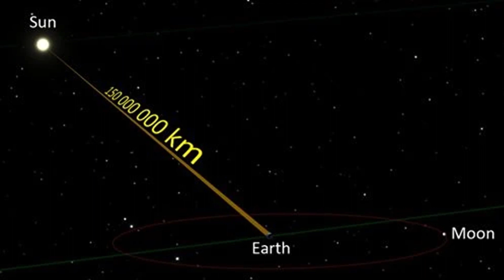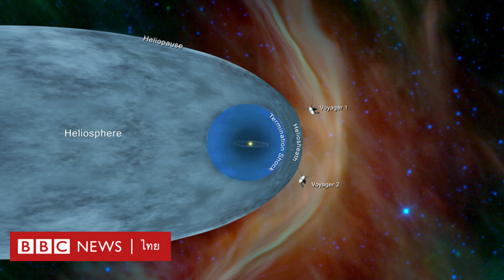โลกยังปลอดภัย จาก UFO บุกโจมตีไปอีก 4-5 หมื่นปี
"ถกและเถียง" ใน แมงวันมูวี่ กับเรื่องราวของ UFO ที่จะมีการกล่าวถึงถี่ๆ ในช่วงนี้ ว่าเรา ปลอดภัยแค่ไหน กับการบุกรุกโลก